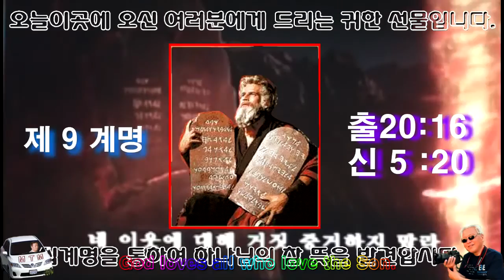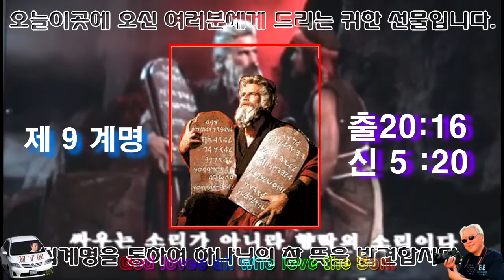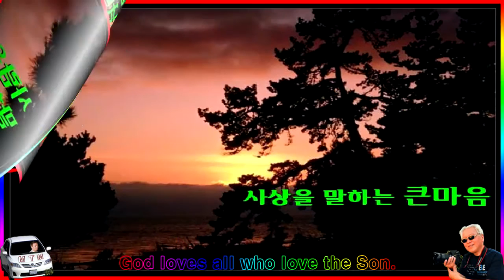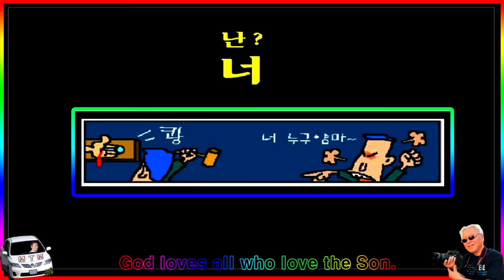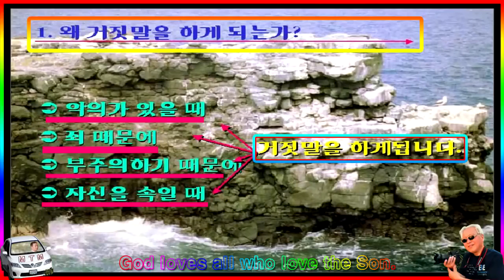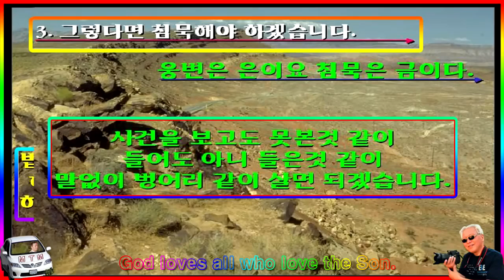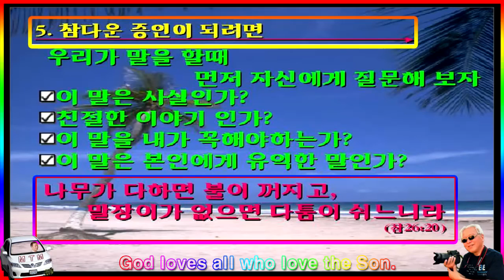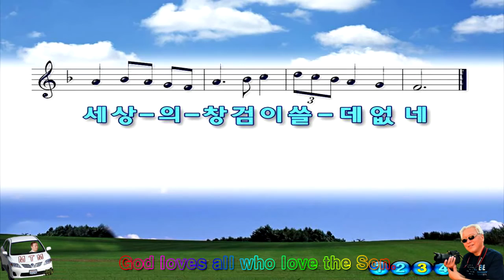십계명 강의-10- 제 9계명- 거짓 증거하지 말라- 십계명을 통하여 하나님의 뜻을 발견합시다 -구경평